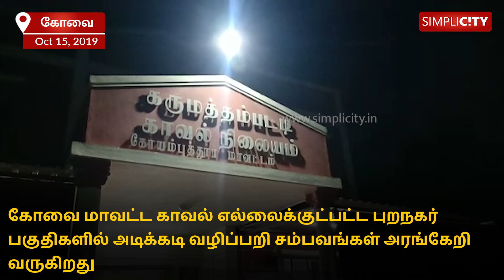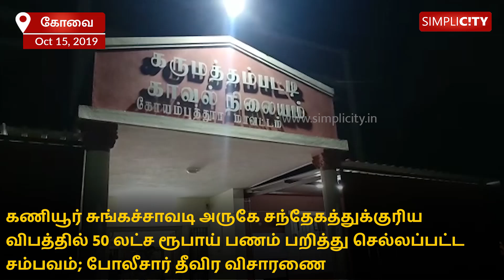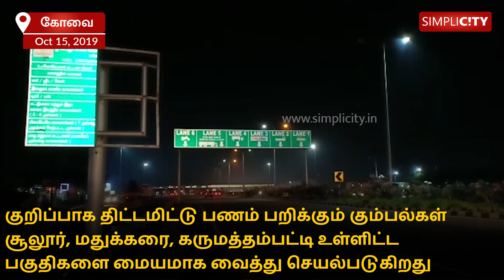Accident near Kaniyur toll gate orchestrated to commit robbery? Police commence investigation